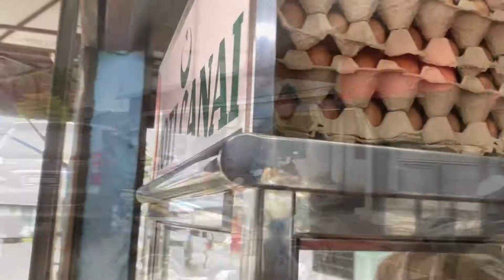Paling Nostalgia di Tanjung Dawai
Vlog sepagi dengan abah. disebabkan lama tak buat vlog dengan abah jadi buatlah huhu. ❤️